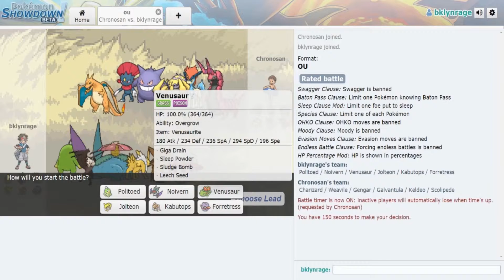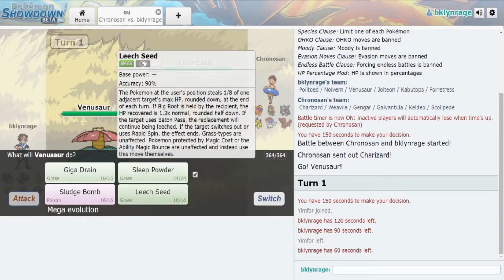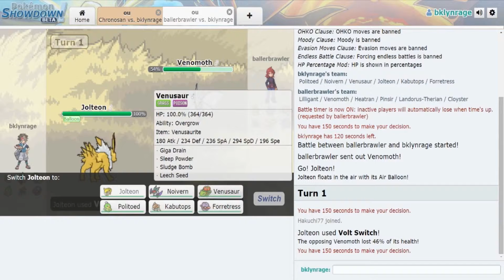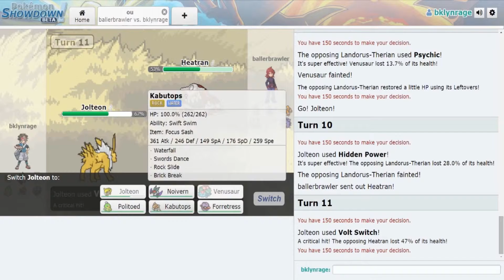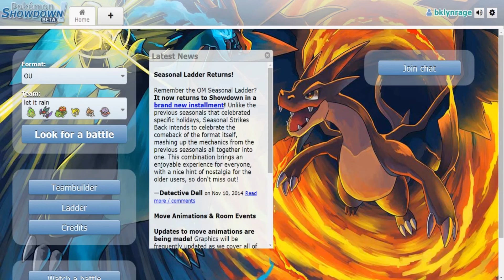Pokemon Showdown! | Battle 1 | LET IT RAIN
Team Build Details To Come!

LINKS